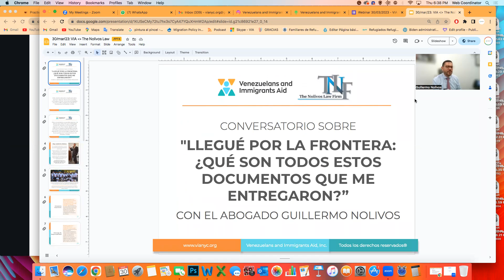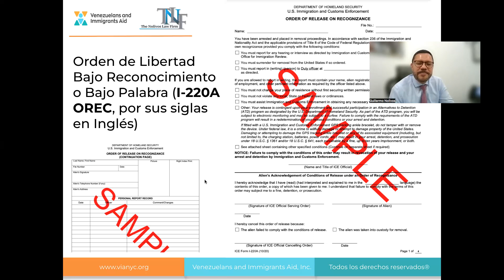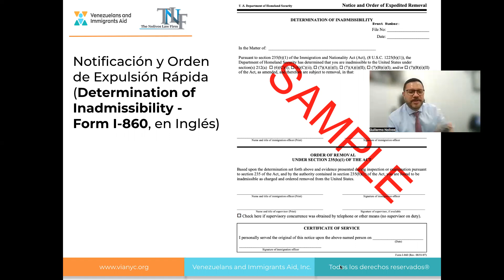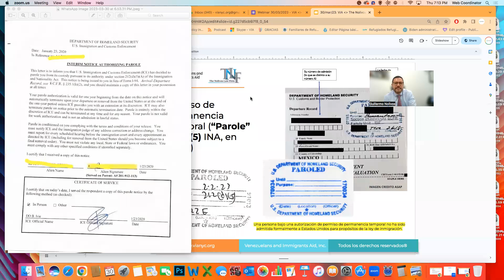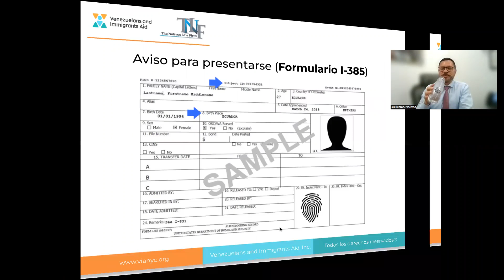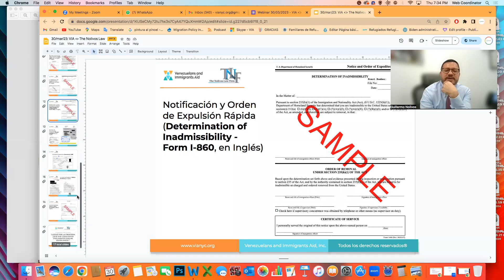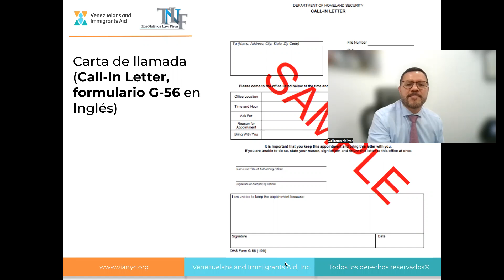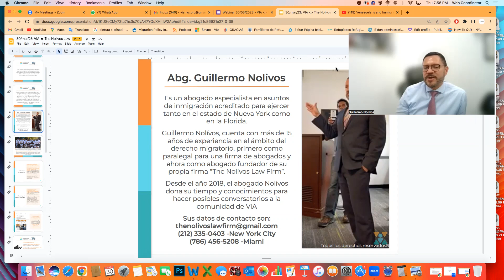Llegué por la frontera: ¿Qué son todos estos documentos que me entregaron? con el abogado Nolivos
En este conversatorio el abogado Guillermo Nolívos explicó sobre algunos de los documentos comunes y no tan comunes entregados por ICE y CBP cuando se cruza por la frontera de los EE. UU.

Documentos como Notice to Appear (NTA); Order of Release of Recognizance (ROR); Parole; Notice to Report (I-385); Call In Letter; Notice to Report; Notice of hearing.